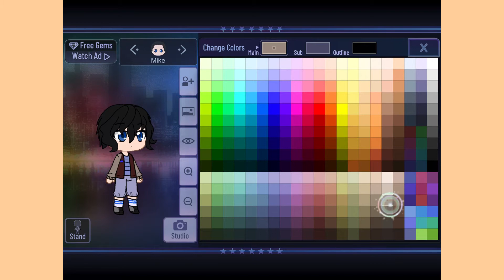Finally changing Mike’s outfit ✨🤩|| Stranger things|| Gacha club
Wow
Finally
I hope tomorrow a meme will come out.